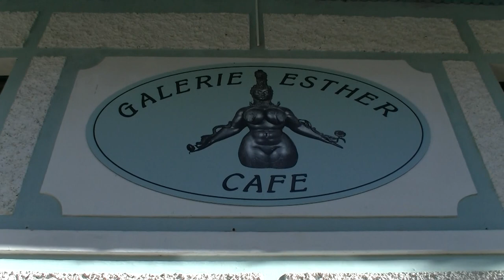27.11.2020: Der kleine Stadtstreicher 33: Die Otto Wagner-Villa mit dem Ernst Fuchs-Museum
Von Otto Wagner erbaut, von Ernst Fuchs vorm Abriss gerettet, präsentiert sich das Gebäude an der Hüttelbergstraße heute noch immer als Kunst- und Kulturjuwel, das es sich lohnt zu besuchen.